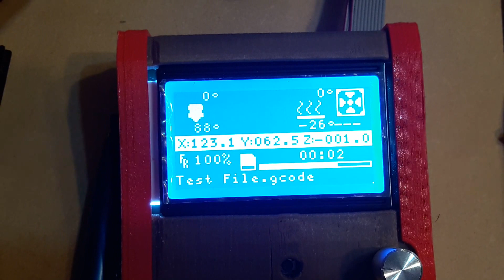MPCNC first test